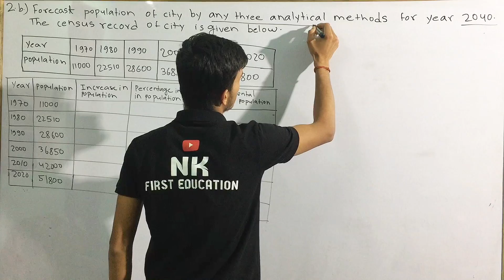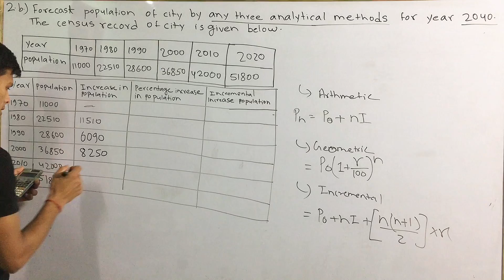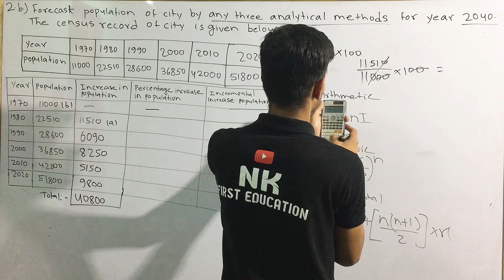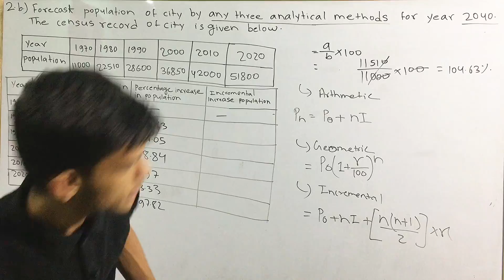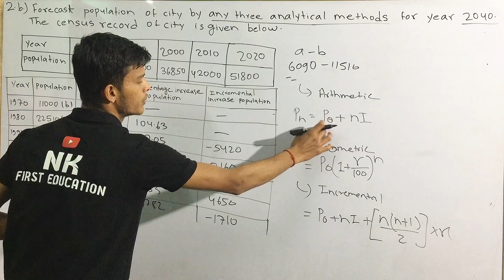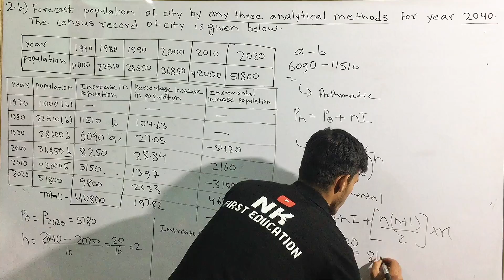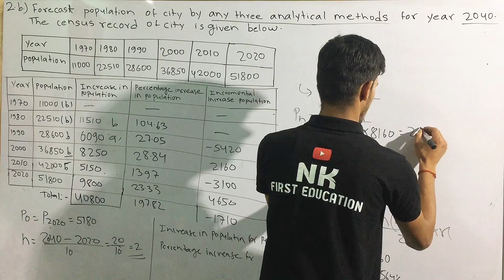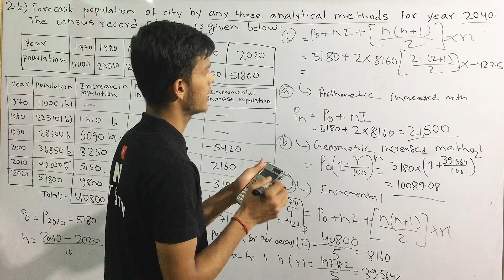water supply engineering important questions || water supply 4th sem numerical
water supply engineering important questions || water supply 4th sem numerical#viral